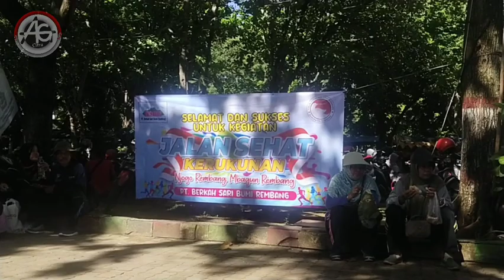"GERAK JALAN SEHAT" HAB Kemenag Rembang || Kerukunan Umat Beragama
"JALAN SEHAT" HAB Kemenag Rembang || Kerukunan Umat Beragama